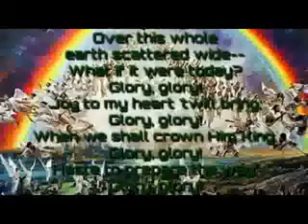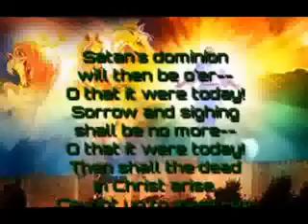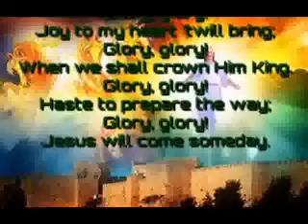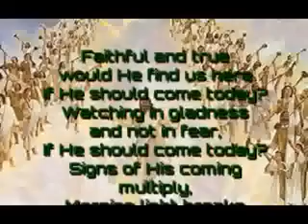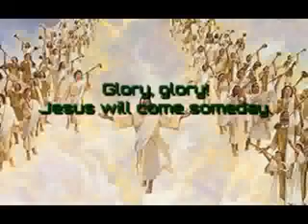What If It Were Today?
Lelia (Mrs. C.H.) Morris (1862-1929) was born in Pennsville, Morgan County, Ohio. When her family moved to Malta on the Muskingum River she and her sister and mother had a millinery shop in McConnelsville. She and her husband Charles H. Morris were active in the Methodist Episcopal Church and at the camp meetings in Sebring and Mt. Vernon. She wrote hymns as she did her housework. Although she became blind at age 52 she continued to write hymns on a 28-foot long blackboard that her family had built for her. She is said to have written 1000 texts.